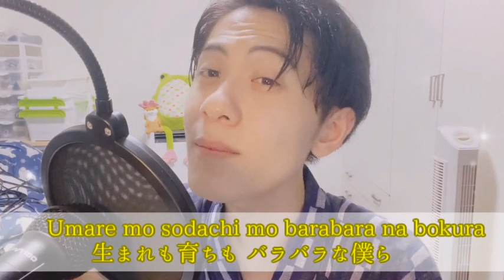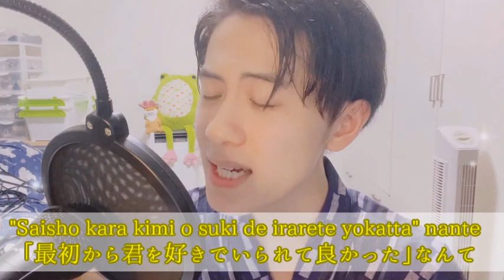Fire◎Flower / SATOSHI ONISHI【Sang It】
The video was taken after singing!
The movement of the wrong mouth I have a lot! Please look for it!